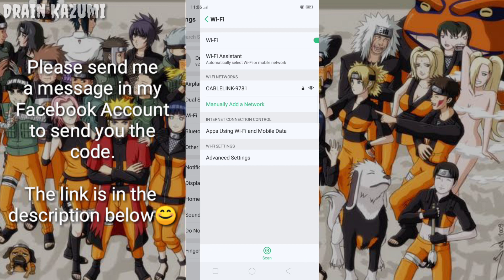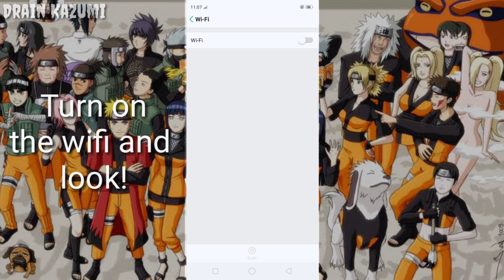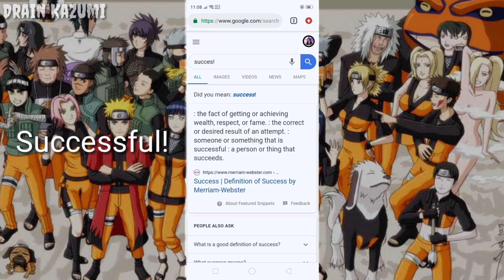How to Hack any Wi-Fi 2020 🤫| Hurry before it's turned down!💥 | Expect the Unexpected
In this video, I will show you how you how to hack any Wi-fi 2020.

The purpose of this video is for education only. I'm not encouraging everyone to do this.

If you want to try this, message me first at my Facebook Account.

HowToHackWi-fi2020